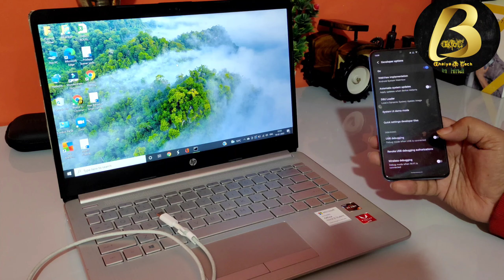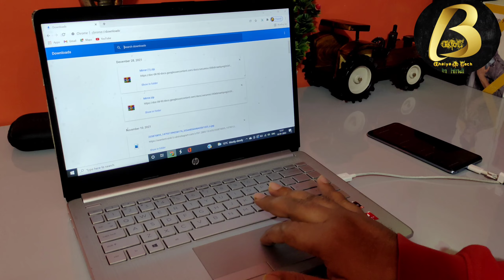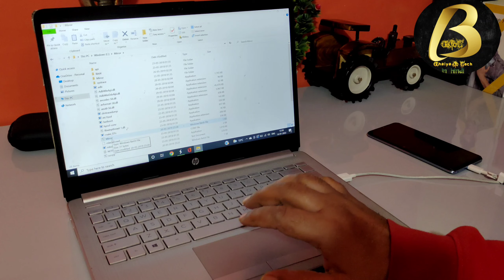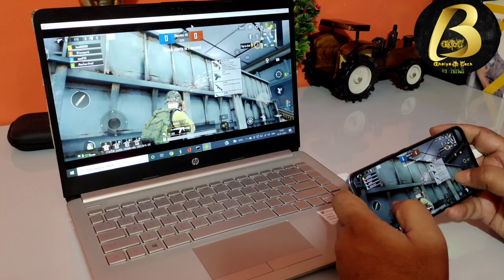How to Screen Mirroring in vivo phone with USB | How to Screen cost in vivo without wifi & Internet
Namsakar dosto Bhaiya G Tech me app sabhi ka sawagat hai ,Aj is Video me Bataya hu, how to screen mirroring in Vivo phone with USB cable, how to screen cast in Vivo phone with out Wi-Fi and internet connection, how to connect Vivo phone to laptop without Wi-Fi
# screenmirroring

Equipments use by me for video👇

👉Tripod for both camara and Mobile